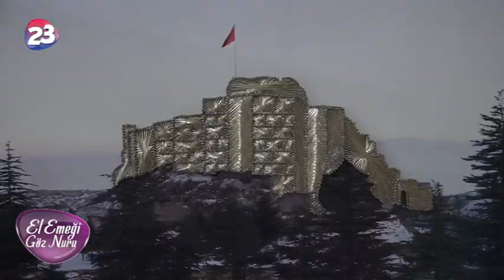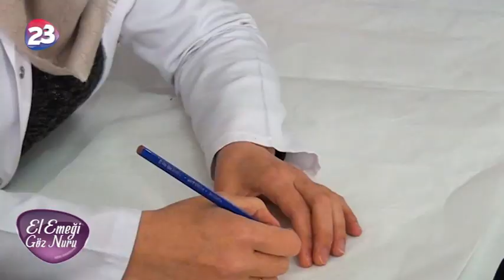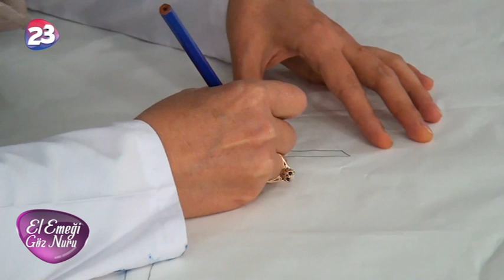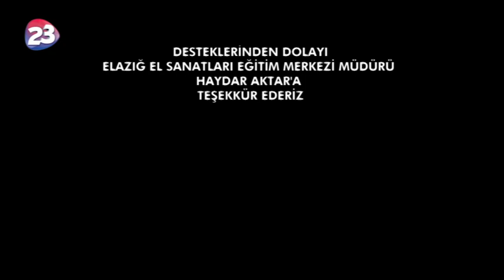EL EMEĞİ GÖZ NURU PROGRAMI 3.BÖLÜM [ BESMELE FLOGRAFİSİ AŞAMALARI ]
EL EMEĞİ GÖZ NURU PROGRAMINDA BU HAFTA YAPILAN İŞLEMLER;

- BESMELE FLOGRAFİSİ AŞAMALARI
- ÇİZİM YAPARKEN DİKKAT EDİLMESİ GEREKENLER
- ÇİVİLEME YAPARKEN DİKKAT EDİLMESİ GEREKENLER